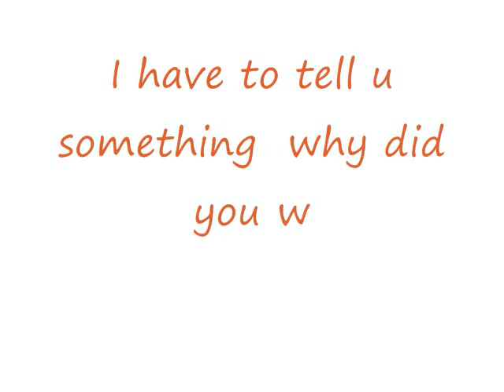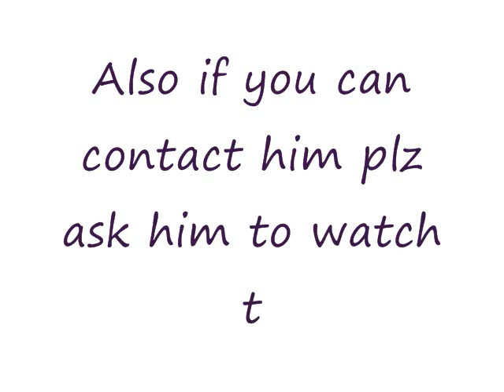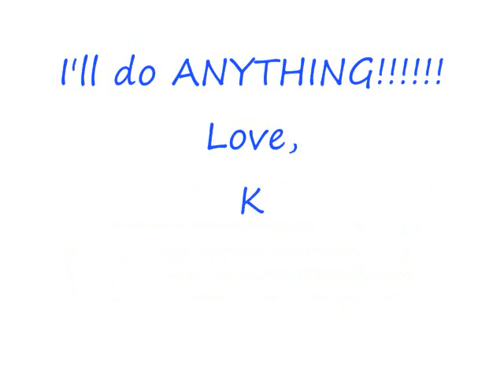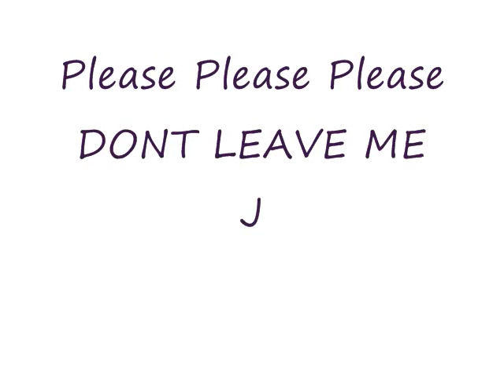My Letter To Jon Gosselin